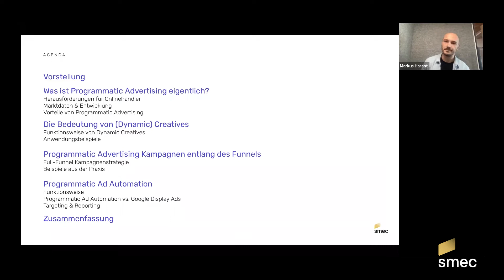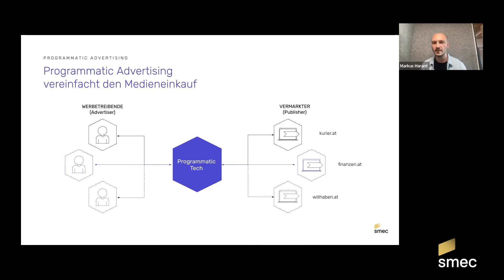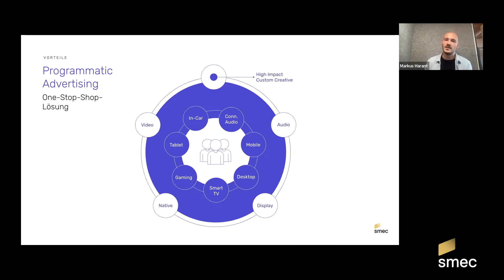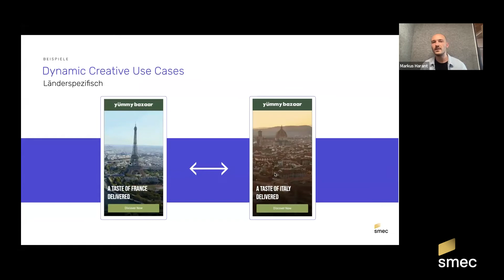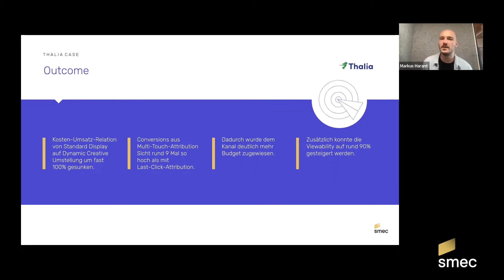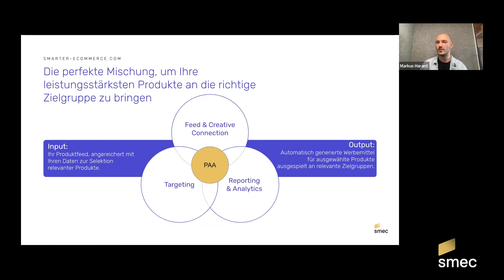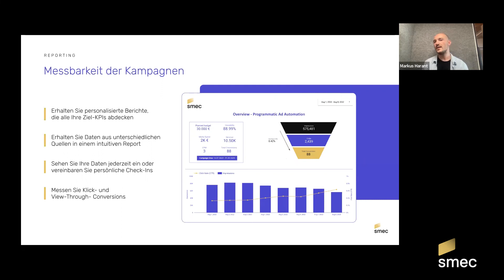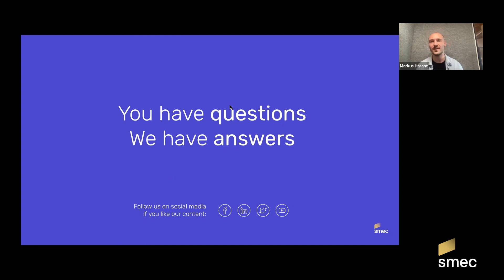Webinar: Programmatic Advertising im Onlinehandel - Chancen, Use Cases & Best Practices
Markus Harant, Team Lead Programmatic & Analytics bei smec, führt Sie durch die Welt von Programmatic Advertising und zeigt Ihnen praxisnah auf, welche Wachstumschancen Sie in Zukunft für sich nutzen können.

Was Sie erwartet:
Einführung ins Thema Programmatic Advertising

Speziell für Onlinehändler: Anwendungsbereiche und Vorteile von Programmatic Advertising

Full-Funnel Kampagnenstrategie und -messung

Zahlreiche Praxisbeispiele und Best-Practices aus unseren Kundenprojekten

Smarte Ansätze, wie Sie mit limitierten Ressourcen und kleinem Budget loslegen können.